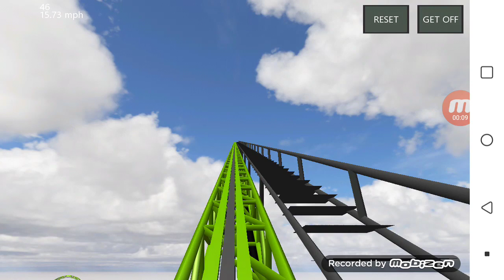Carter sharer share the love coaster